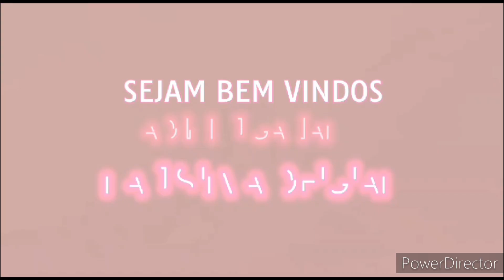artesanato ENCOMENDA FINALIZADA MAIS PANOS DE PRATO